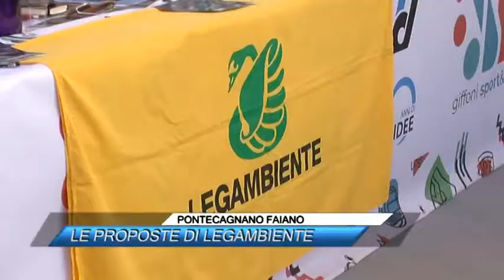PONTECAGNANO FAIANO, LE PROPOSTE DI LEGAMBIENTE